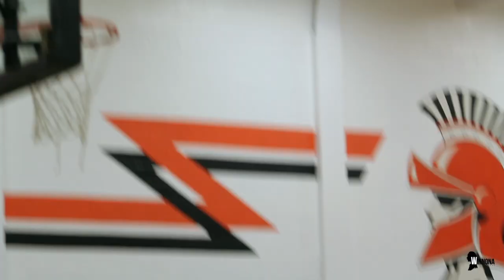2019 - 2020 High School Basketball York Suburban vs Eastern York High School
High School Basketball Highlights York Suburban vs Eastern York